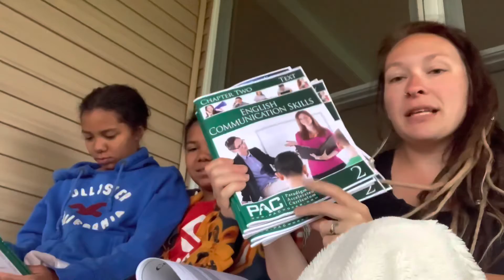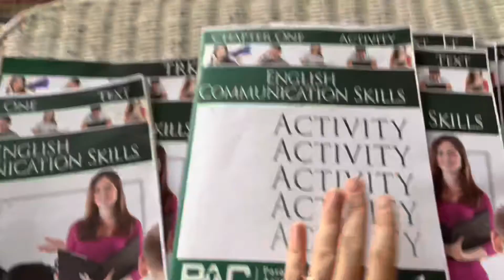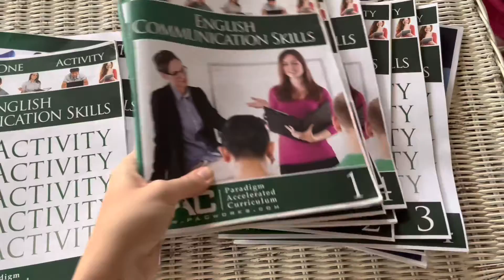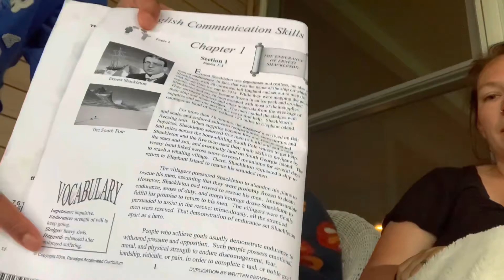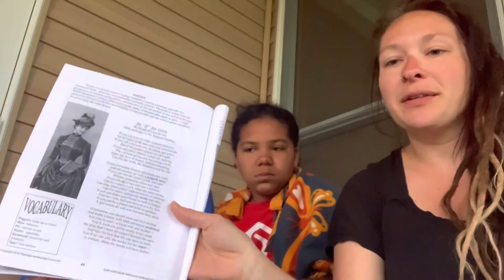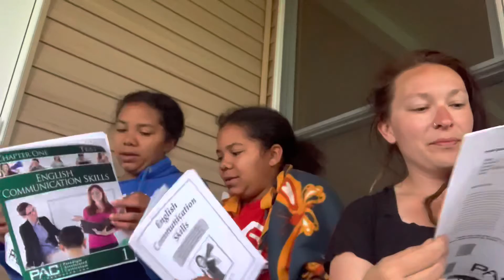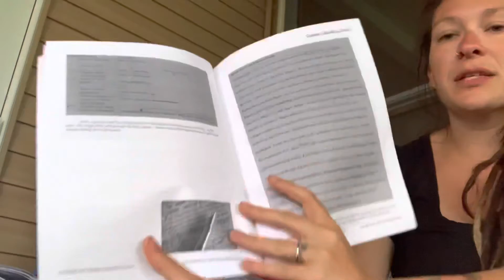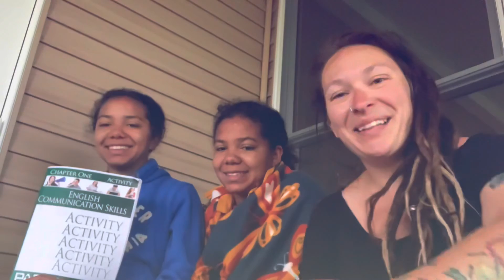Paradigm Accelerated Curriculum - English communication Skills Review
Paradigm Accelerated Curriculum